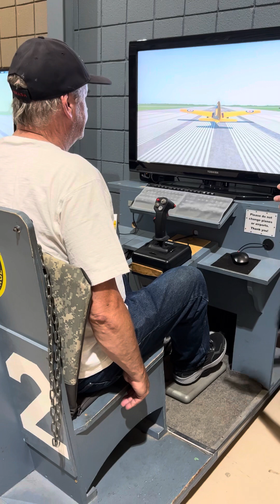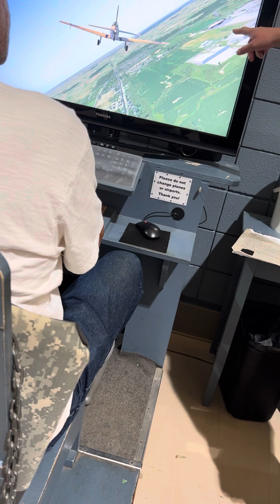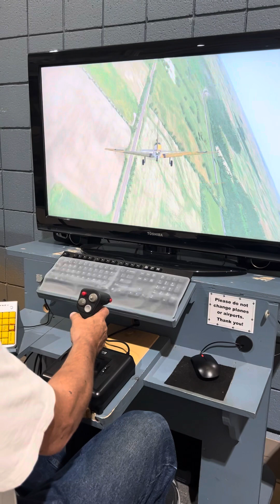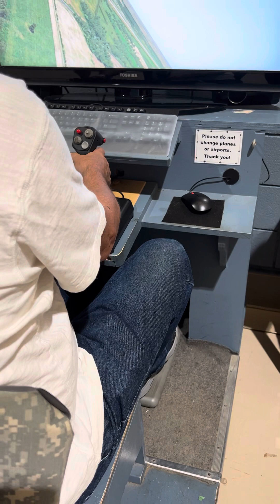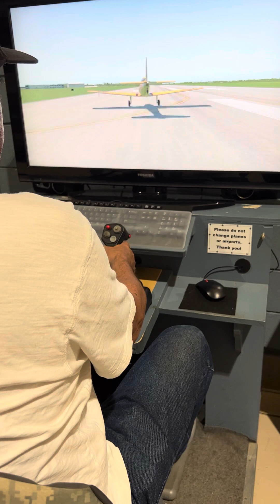Airplane Flying Simulator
We spent an afternoon at the CANADIAN WARPLANE HERITAGE MUSE.
It was really a very unforgettable experience trying to fly an airplane even if it’s just a simulator. I wasn’t a very good pilot unlike my husband. He did a great job on his first attempt.
We were also toured and educated about some of the airplanes outside the building.